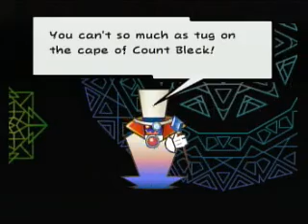Let's Play Super Paper Mario #88: BLECK!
And more of me getting lost, of course.